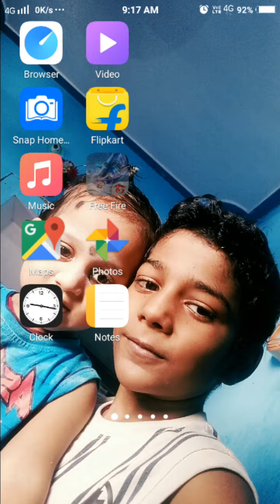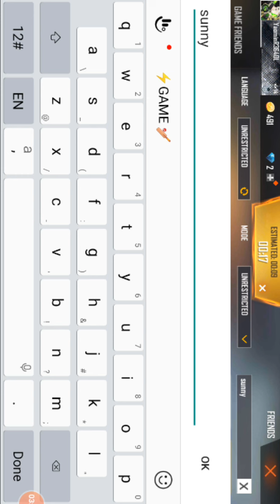January 16, 2022